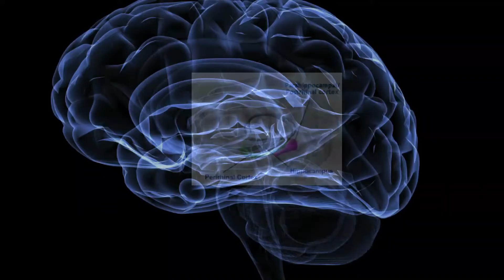What causes Deja vu?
The cause for Deja-vu explained.